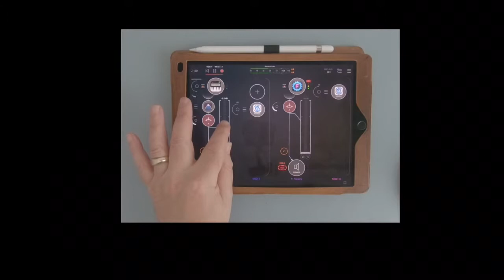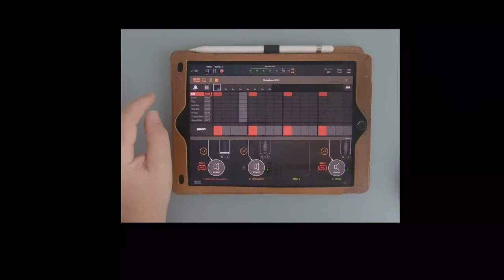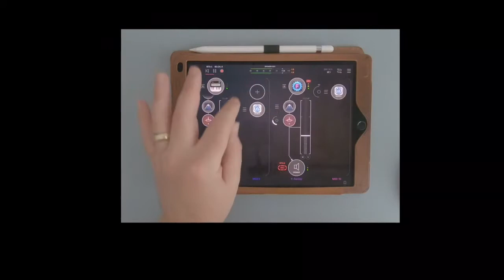Top Down Video Test. App Doodle Looping with Nimble Looper.